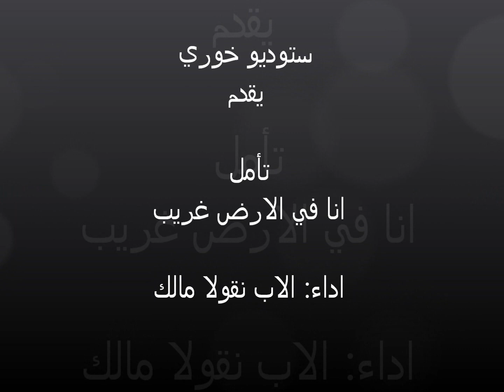تأمل - اداء الاب نقولا مالك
انا في الارض غريب..

إصدار أبرشية بصرى حوران للروم الارثوذكس

انا في الارض غريب.. اجول فيها طرِبا لوقع خطواتي متوهما ان بيني وبينها ميثاق معرفه.او انني اسجي على اديمها شيئا من ذاكرة . فاذا بها تنبذني وتجهلني . وتقابل اقبالي بادبار وبروده. يبسم لي الحظ ، فاحرز شيئا من مال او ممتلكات. وانصّب نفسي سيدا لي الكلمة ولي القرار ولي التصرف، فإذا انا صفر اليدين ! خلت يداي الا من الهباء. لأن كل ما املكه فاسد، يأكله السوس وينقب عليه السارقون..

واجول بين اترابي مستجديا كلمة اطراء ، وكأن في مديحهم لي تأكيدا لوجودي !واتمادى في طلب المجد. فتتعاظم فيّ الأنا فإذا مجدي كمجد زهرة في الحقل.. اسكرها زهوها فنسيت انها، على بعد خطوة من الذبول والسقوط واذا كل ما بنيته وهم تبدد في الهواء.

واتبع نداء اللذائذ كمن يتبع السراب، فلا انا ارتوي ولا اعرف استقرارا، ويقتلني ظمأ الى ماء الدنيا يصرفني عن ظمأي الى ماء الحياة. لكنني مذ عرفتك يا يسوع. ودعوتني الى وطن ليس من هذا العالم صارت غربتي وطنا لي ، لأنك مستحها بحضورك. ورحت اقتفي آثار خطواتك ساجدا ومهللا ، وايقنت ان ما في حوزتي يجب ان يوزع ، لكي يكون لي والا فهو يستعبدني ويجذبني الى الهاويه.

وآمنت ان المجد الحقيقي يكون بالانتصار على الموت، وقد انتصرت عليه لانه لم يجد فيك خطيئة ، فعرفت ان علي ان اجاهد ضد خطاياي ، منذئذ يا يسوع الحلو، فهمت انك وحدك الطريق والحق والحياه، وبتُّ لا اجوع ولا اعطش الاّ الى ملكوتك وبرك . فصار الموت لي ربحا لانه باب الانتقال من الفساد الى عدم الفساد والمعبر الذي يفضي الى جنانك الفسيحه.